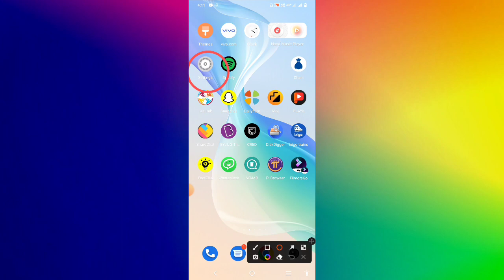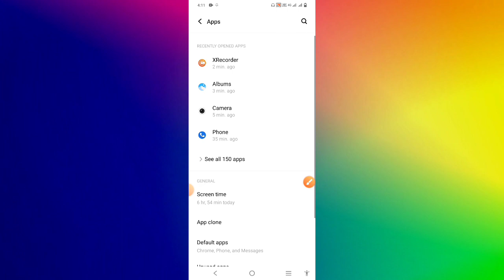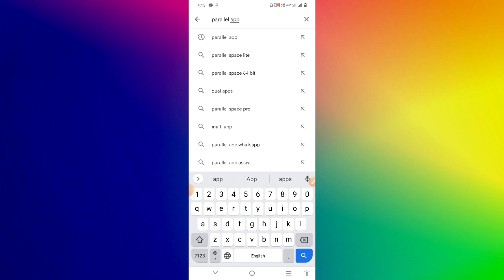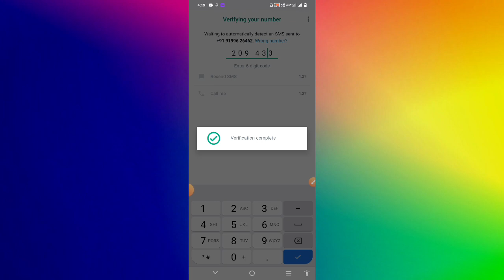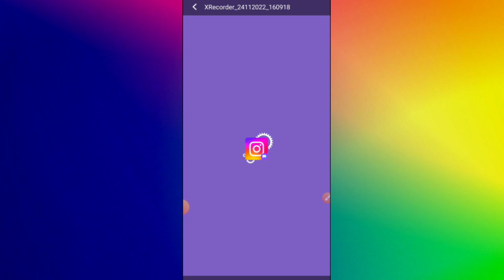App Clone Enable nhi ho raha hai | Unlimited App Clone ऐसे बनेगा | How To Enable App Clone 2022-23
App clone open nahin ho raha hai | app clone problem solve | apps clone problem solution | mobile apps clone problem fix in 2022 bataenge sab kuchh is video mein video  last jarur dekhen, Thanks.

App clone problem
App clone work nahin ho raha hai
App clone enable nahin ho raha hai
Apne mobile mein app clone kaise chalu Karen
App clone open kaise karen
App clone open nahin ho raha hai
App clone problem solve
App clone solution
App clone is not work
App clone nahin ho rahaApp hai
App clone Kam nahin kar raha hai
App clone apne mobile mein kaise karen
app clone kya hota hai
app cloner android 12
app cloner not opening
app cloner not working
app cloner not working in android 12
clone app android
clone app kaise use kare
clone app not working
clone app problem
how to use app cloner
winzo clone phone problem
app cloner premium apk
app cloner mod apk
app cloner premium
app cloner download link
app cloner link
app cloner kaise use karen
best app cloner app
app cloner for android 12
app cloner crash
free app clone
free app cloner
app cloner prime
new app cloner
how to clone app
best app cloner for android
2021 best app cloner
how to fix error while clonning app in app cloner
how to fix android 12 app cloner crash problem?
app cloner download
app cloner error
android apps
how to use clone app premium
best clone app
100% working clone app